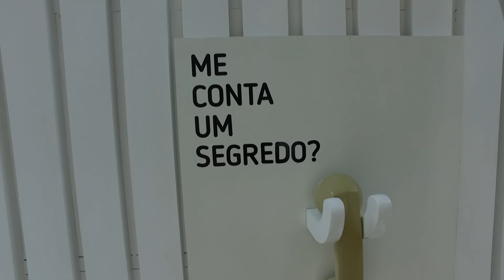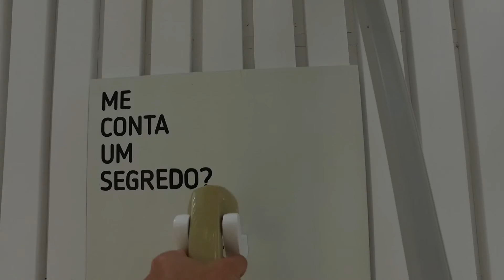Guto Requena: Urbe - Mostra de Arte Pública 2016